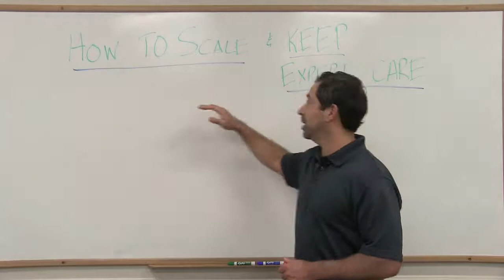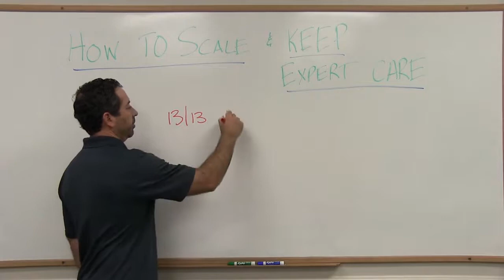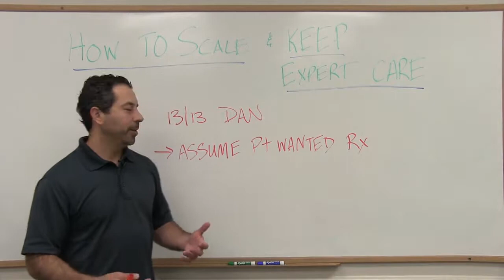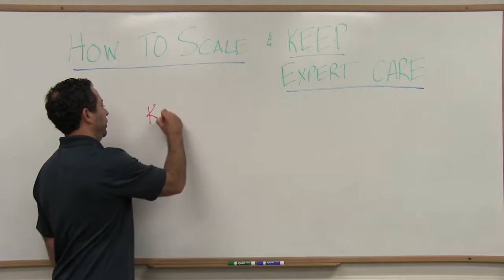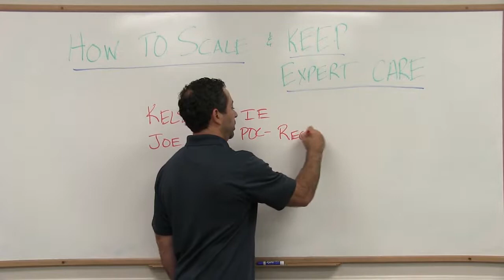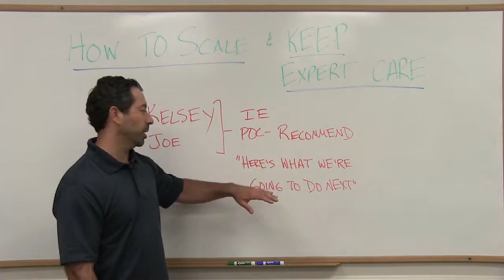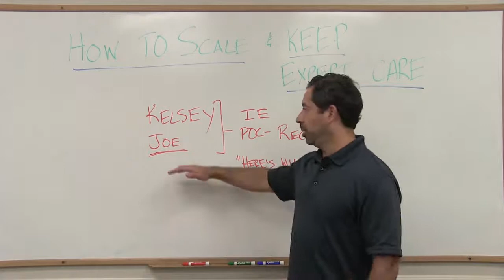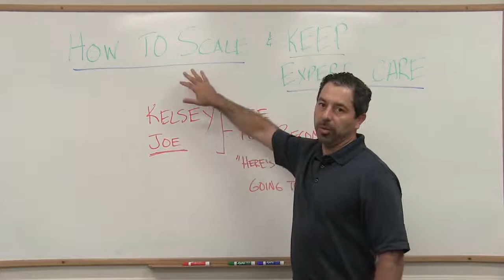How To Grow Your Practice And Still Maintain The Same Quality of Care [Part 3]